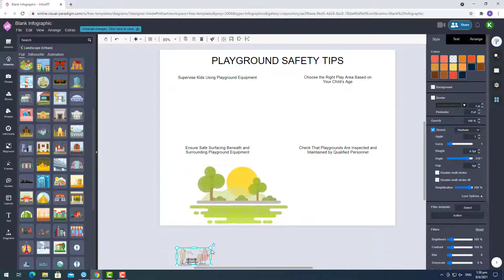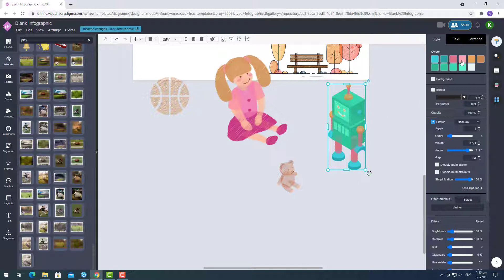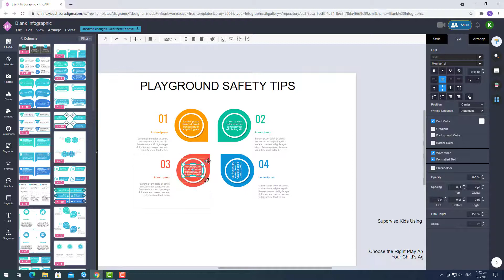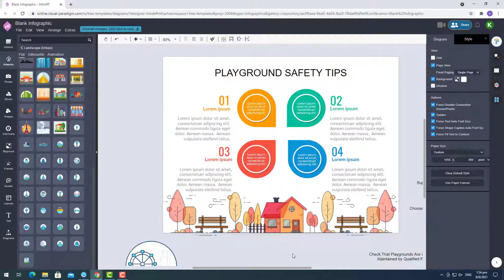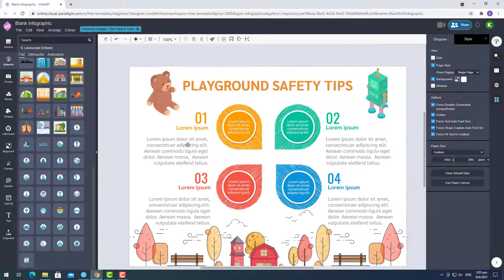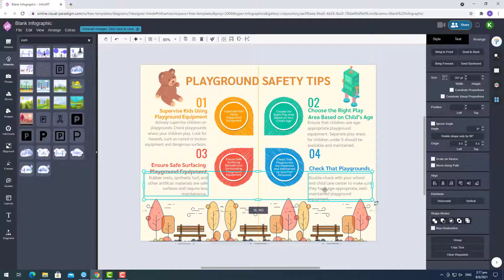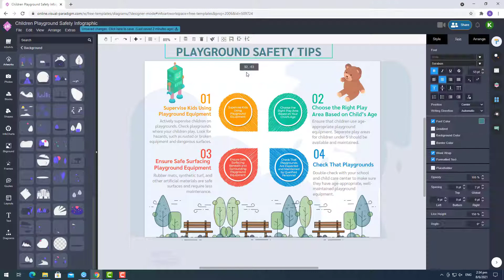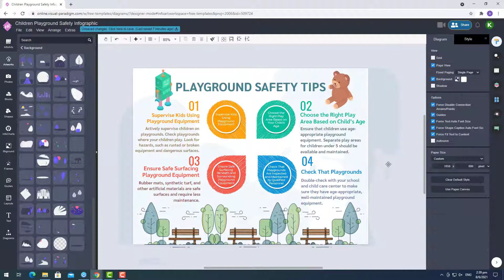How to Create an Infographic Poster About Playground Safety for Children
Playground safety is extremely import as it help to avoid your kids get hurts while playing. In this video I would like to show you the design of an infographic poster about some tips of playground safety for children. This infographic poster is design using Visual Paradigm Online together with their bundled customizable resources. This allow me to create this infographic poster in short period of time. More details about infographic poster design with VP Online can be found